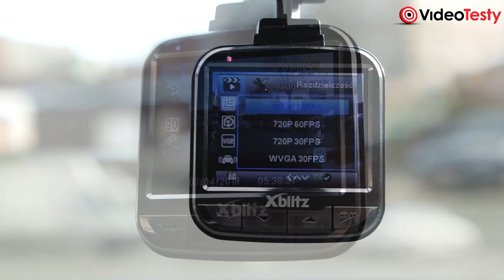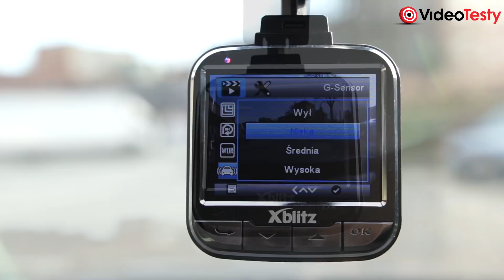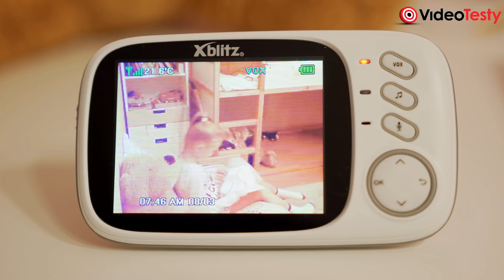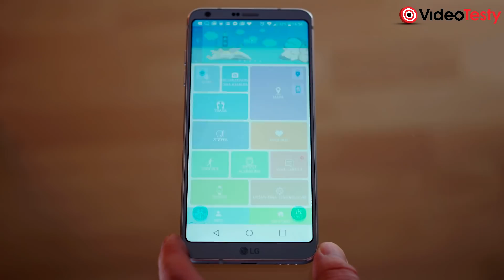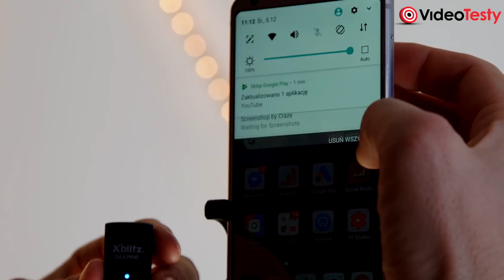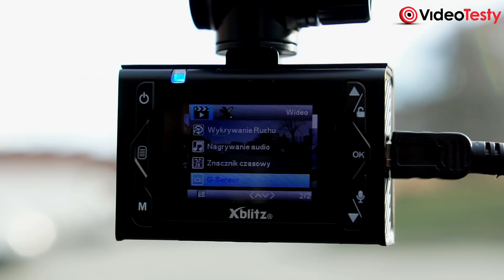Propozycje PREZENTÓW elektronicznych 🎁 od Xblitz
Lista pomysłów na elektroniczne prezenty:
Xblitz GO se - kamera samochodowa

Masz pytania o sprzęt? Nie wiesz co kupić?

Ekipa
VideoTesty.pl